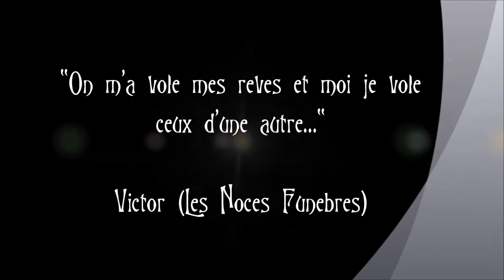Les Noces Funèbres